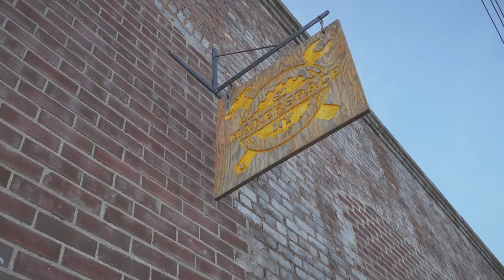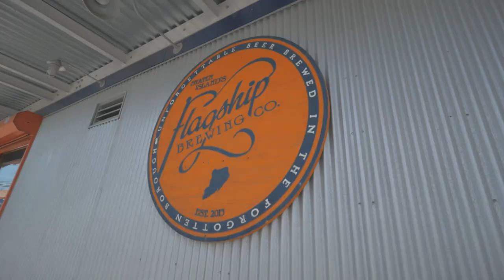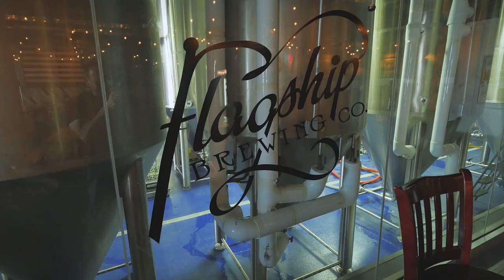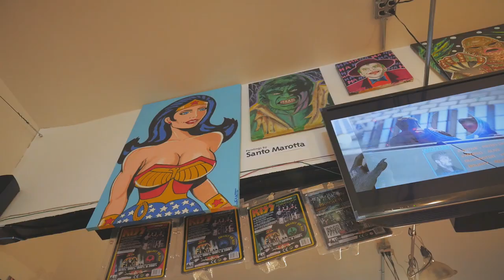Staten Island Arts | Neighborhood 360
Let Elizabeth Bennet and Gena Mimozo of Staten Island Arts take you to amazing Staten Island establishments encouraging art, culture, and makerism in the borough.

This video is produced by studio BK. studio BK delivers authentic, Brooklyn-made video and web content that engages audiences and builds awareness. A product of BRIC’s 40-year connection to the city, and BRIC TV’s award-winning, digital video production, studio BK works with brands and organizations to develop, deliver and distribute effective content.